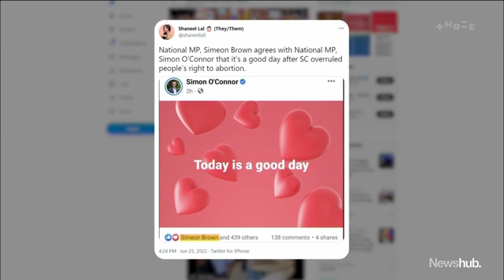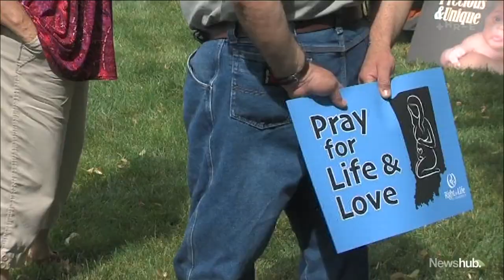National Party insists it won't touch abortion laws, as MPs actions spark concerns | Newshub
The National party has spent four days promising it won't touch New Zealand's abortion laws if elected - but abortion campaigners are still worried. The MP who sparked that concern has apologised to his caucus but is still celebrating America removing the constitutional right to abortion. Political reporter Amelia Wade has more.